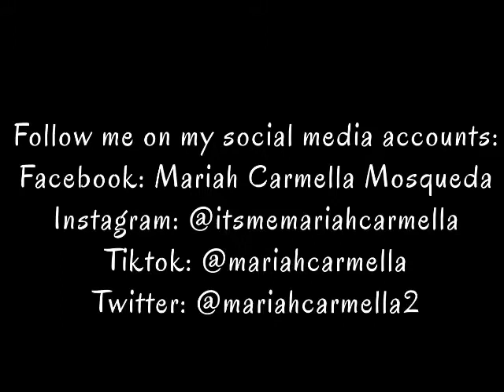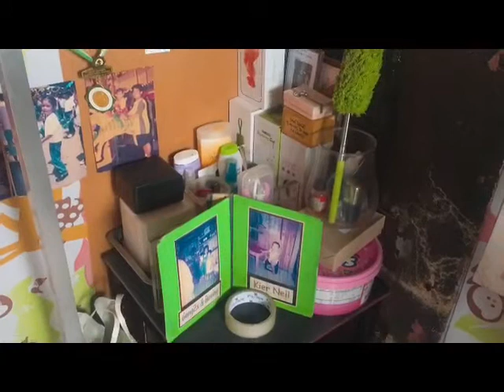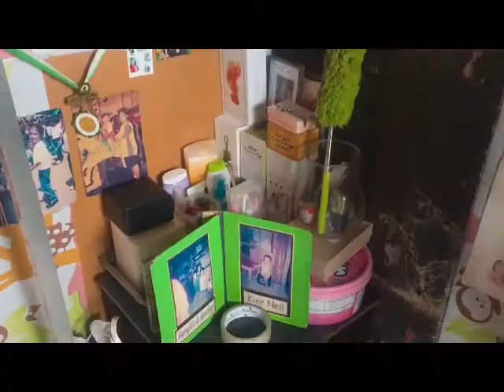VLOG 10 NAGLINIS AKO NG KWARTO| MARIAH CARMELLA